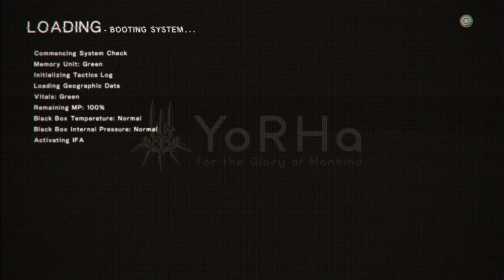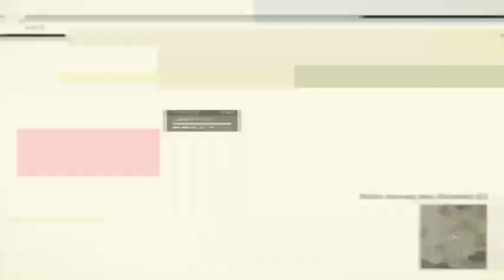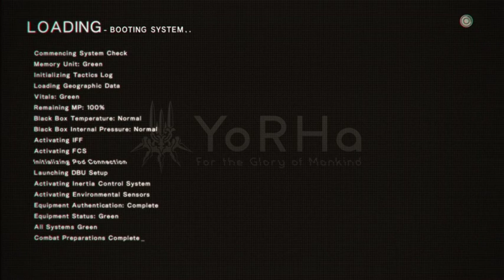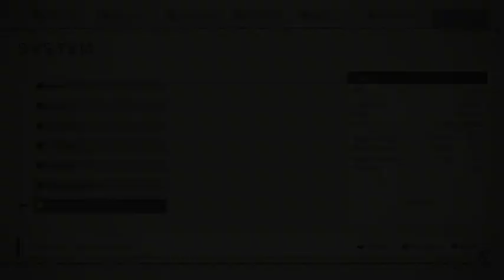Nier:Automata. Part 12.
Hey there everyone! Okay, so, last part, well, it went south in many ways but in this part, we shall continue on with the final operation and go further.